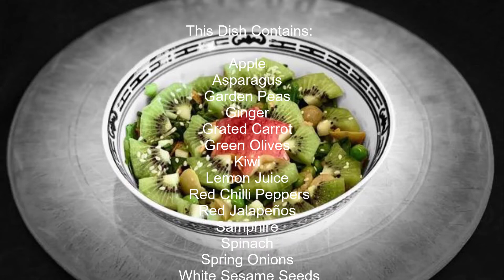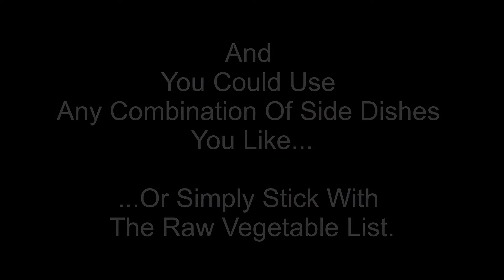Black Screen Presentations Presents - A Beautiful Raw Vegetable Mix - Part 36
Welcome to Black Screen Presentations for • Inspiration • Meditation • Relaxation, where today's presentation is entitled:

"A Beautiful Raw Vegetable Mix - Part 36"

The Raw Vegetable Mix (which also contains and consists of Fruit & Nuts at times) came about from simple curiosity or even impatience in wanting to eat the vegetables that were being prepared for cooking...

...to find the Raw Vegetables were absolutely delicious, where the taste of broccoli for example was so zesty and deifned in taste and where the broccoli was so crunchy rather than being soft after being boiled for a period of time.

Yes, if you steam your Vegetables, that could be just as good – but eaten Raw is even better as  the vital elements and vitamins are not generally boiled, steamed or cooked out of them.

Note: Check out one of the original Raw Vegetable Food List videos in the form of a Poem - Black Screen Poetry... 'I Am Not... (Part 2)'

How I also started eating Raw Vegetables was that I saw a video on YouTube where one gentlemen stated he never ate any cooked food!

Well...

...at first I thought that was a tad off centre but when I tried the Raw Vegetables, to which I thought would only be for a week or two, I have never looked back as it is now many months down the road and I am still on the path to eating...

...Raw Food or Raw Vegetables, Raw Fruit (of course(?)) and Unsalted Nuts of all types.

Finally...

...after having what everyone thought was COVID-19 way back in early 2020 when it was all taking off, what I had was in fact pneumonia, which I was carrying around for three (3) months before I was hospitalised...

...and thereafter, even though my food intake was healthy, I have now gone the whole hog to eating healthily because eating Raw Vegetables is far more tasty and delicious than I ever thought and way far more delicious than cooked food.

And here is today's mix:

1. Apple

2. Asparagus

3. Garden Peas

4. Ginger

5. Grated Carrot

6. Green Olives

7. Kiwi

8. Lemon Juice

9. Red Chilli Peppers

10. Red Jalapeños

11. Samphire

12. Spinach

13. Spring Onions

14. White Sesame Seeds

You will also see various combination of side dishes that I eat with my chosen Raw (Fruit &) Vegetable mix for any particular day.

My side dishes consist of:

1. Avocado

2. Fried Seabass

3. Mackerel

4. Sardines

5. Smoked Salmon

6. Steamed Salmon

7. Two Boiled Eggs

And any other type of fish I may fancy.

Your side dishes could consist of whatever you wish but do keep it healthy and in moderation.

And my snacks (only) consist of the following:

1. Almonds

2. Brazil Nuts

3. Cashew Nuts

4. Golden Raisins

5. Jumbo Raisins

6. Macadamia Nuts

7. Pecan Nuts

8. Pistachios

9. Sweetened Dried Cranberries

Feel free to copy the recipes or even drop me a line if you have any questions, where you need - the answers.

Love,

Black Screen Presentations (Wilson P Williams)

P.S. Let us know what you think of the content either way by adding a comment in the comments box...